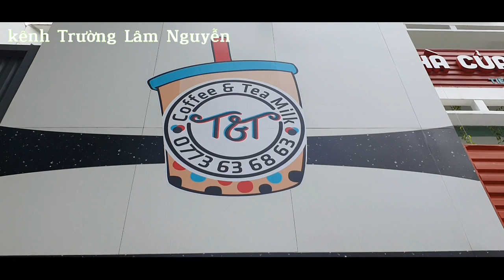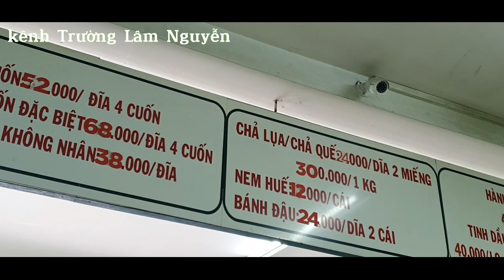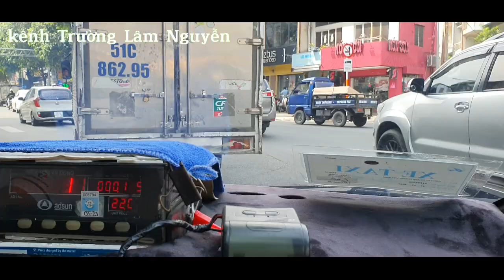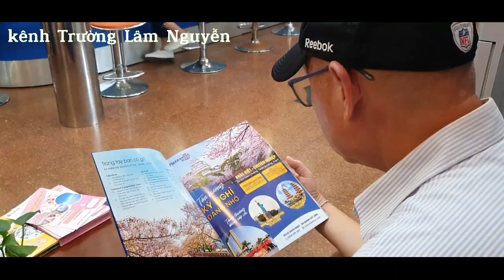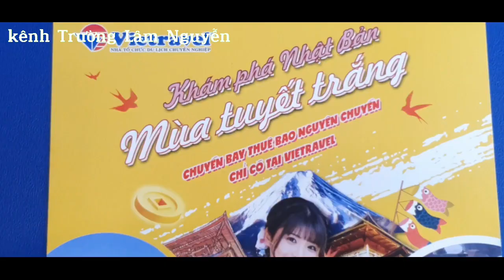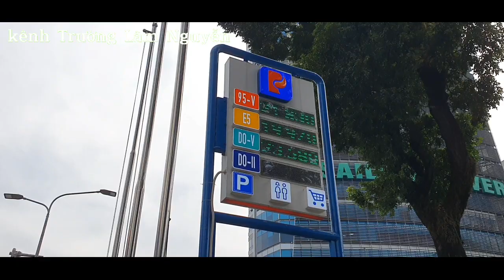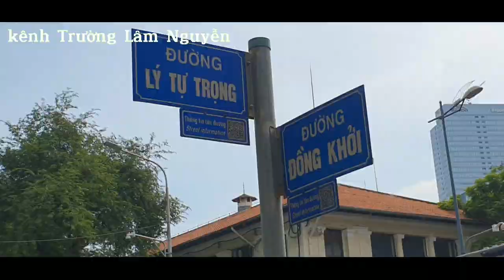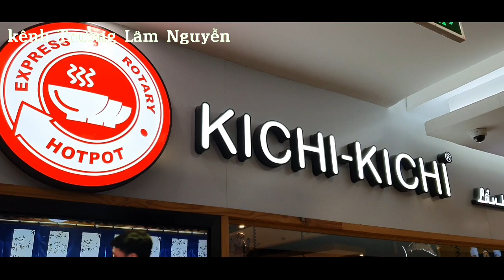NGAY DAU O SAIGON - SANG 24 -12 - 2022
Sau chuyen du lich o ha noi , minh vao saigon ngay 23 -12 , thi hom nay la ngay dau tien 24 - 12  minh o saigon voi tam trang rat vui khi duoc ve nha voi hy vong khi các bạn xem video, không quên DANG KY KENH va LIKE ủng hộ mình nhé, cám ơn các bạn thật nhiều ...